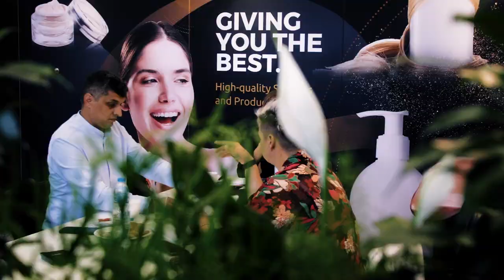Richtlinien von Amazon für Produktbilder | AL-Hakim Mohamad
Mohamad hat Informatik mit Fachrichtung KI studiert und ist im Jahr 2008 als Programmierer für Schnittstellen in die Welt des E-Commerce gestartet. Sein analytisches Wissen hat er über mehrere Stationen vertieft, bis er 2013 selbst als Händler gestartet ist. 2018 hat er SEO-PICTURES gegründet, um seine Berufung für Marketing und außergewöhnliche Produktbilder als Dienstleister anzubieten. Mohamad hält regelmäßig Workshops zum Thema Fotografie und Produktinszenierung für Marktplätze ab.